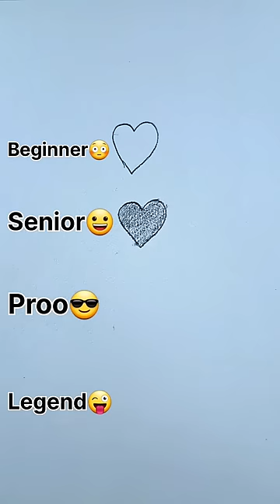menggambar Realistic Heart 😳😱